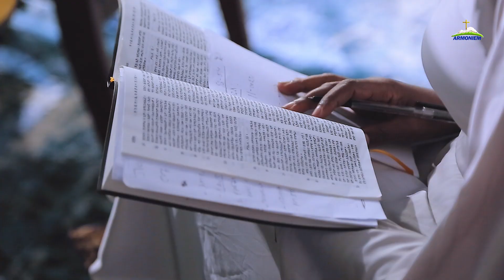ሃምሳ ሦስት ፥ ሃምሳ አራት || ፓስተር ሱራፌል || Pastor Surafel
ይህ የመጋቢ ሄኖክ መንግስቱ (ሲንገሌ) ኦፊሻል የዩቱብ ገፅ ሲሆን፣በዚህም ገፅ ላይ በየወቅቱ የሚለቀቁ ትምህርቶች ስብከቶችና ህይወት የሚያንፁ አገልግሎቶችን ማግኘት ይችላሉ፡፡
This is an official YouTube channel of Pastor Henok Mengistu (Singele).